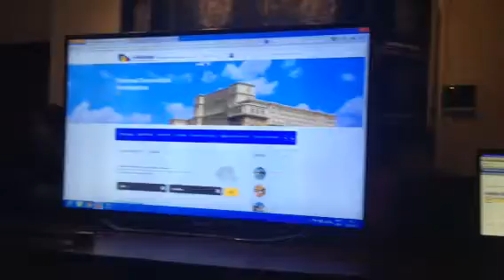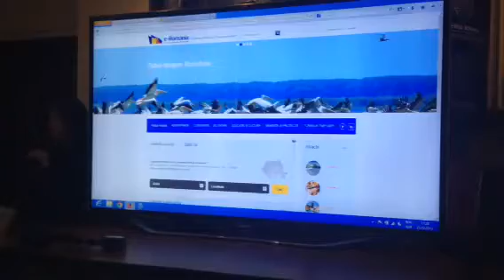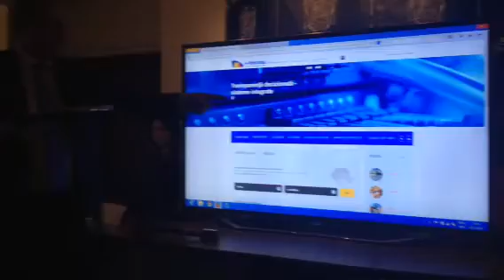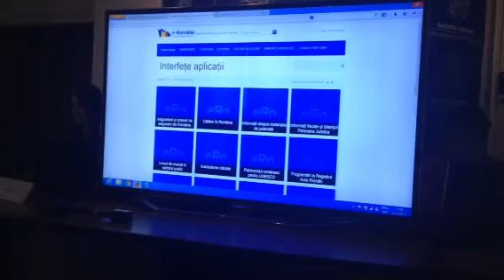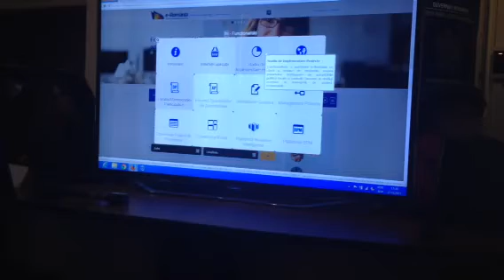Prezentare eRomania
eRomania